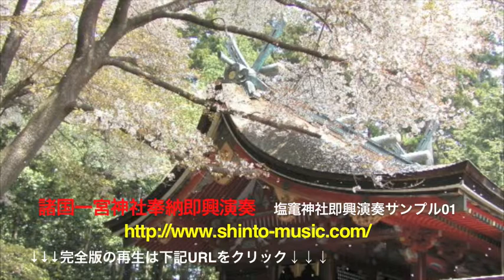一宮神社奉納即興演奏､塩竃神社の演奏動画サンプル01.m4v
諸国一宮神社のご祭神のご神気を感じ取り、その場で即興演奏を行い、音楽演奏のご奉納をさせて頂いております。
シンセサイザーにてピアノ、ストリングス、パイプオルガン、チャンバロ等の音色にて即興演奏、曲中で歌う声楽のメロディーも歌詞も即興演奏です。
全ての一宮神社にて奉納演奏を執り行う予定です。他神社の奉納演奏の動画もアップしておりますのでどうぞいらして下さいませ。